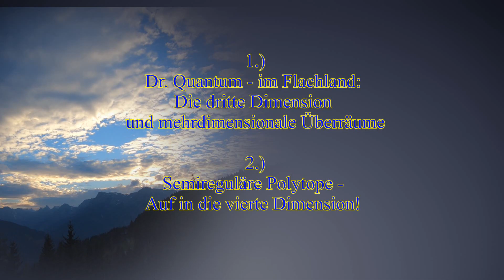Mein Problem mit dem Calvinismus! 1.Teil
Calvinismus als Bibelkunde, bei der etwas nicht stimmt.
Über die Dimensionsvielfalt und ihre Herausforderung, wenn man sich in einer "Unterdimension" befindet.